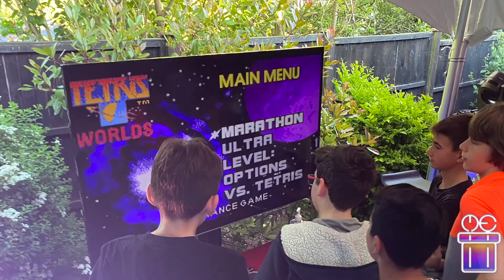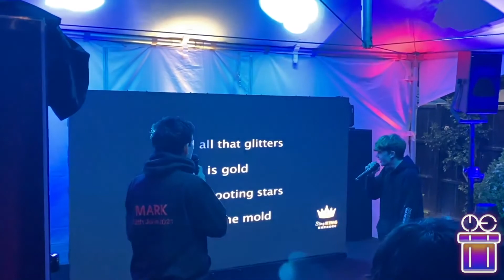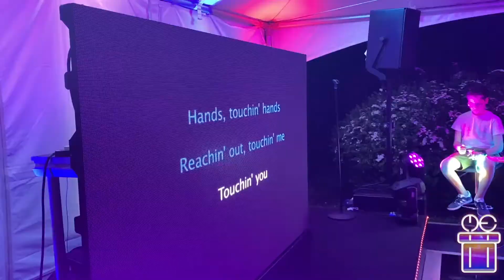Noah's "Haribo Themed" Barmitzvah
Maxime Events had the pleasure of organising this Simcha for our clients. Planning each element of the weekend seperately with 3 parties over 2 days. Including a sit-down lunch, kids party with arcades and Karaoke, followed by an adults dance party the following day.